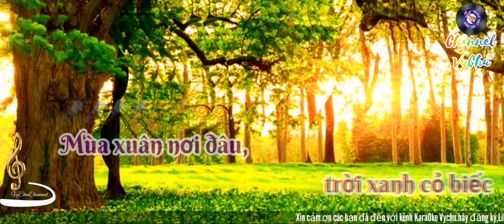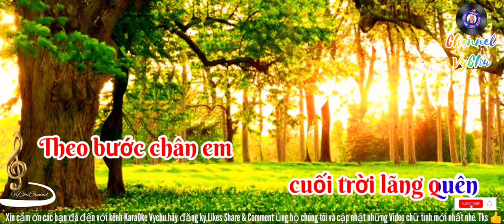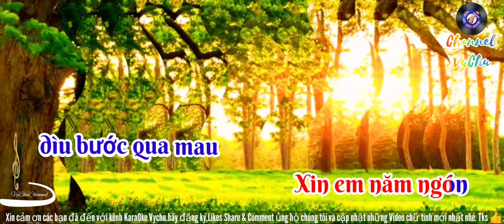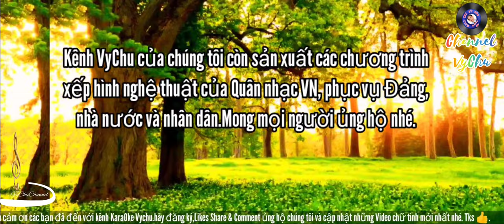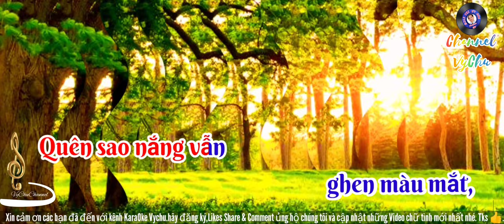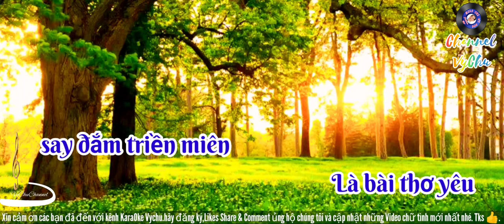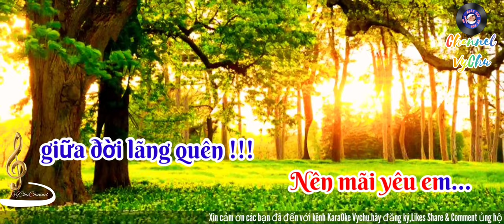🎤🎶KARAOKE.HD4K🎙🎙🎙YÊU EM GIỮA ĐỜI QUÊN LÃNG (Tác giả: Trường Sa)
Nhạc sĩ Trường Sa tên thật là Nguyễn Thìn và Trường Sa là bút hiệu được ông chọn trong thời gian ông đảm nhiệm chức vụ hạm phó tàu tuần duyên Trường Sa. Ông tốt nghiệp khóa 12 Sĩ quan Hải quân Việt Nam Cộng Hòa. Cấp bậc cuối cùng là Hải quân Thiếu tá, Chỉ huy trưởng Liên đoàn 3 Tuần Thám kiêm Chỉ huy trưởng đoàn Hộ tống các thương thuyền ngoại quốc tiếp tế cho chính phủ Lon Nol.Ngày 29/04/1975, ông ở Vàm An Long trên sông Cửu Long và không liên lạc được với Bộ Tư lệnh Hải quân do các chiến hạm đã lên đường di tản. Từ biên giới Châu đốc, ông đưa tàu ra biển và tháp tùng Hạm đội Hải quân VNCH qua Subic Bay , Philippines. Từ Phi, ông theo thương thuyền Mỹ tới đảo Guam ngày 05/5/1975. Khi đến đảo Guam, không tìm thấy gia đình, ông xin Cao Ủy Tỵ Nạn Liên Hiệp Quốc can thiệp để được theo tàu Việt Nam Thương Tín trở về Việt Nam.

Khi tàu về đến Việt Nam, nhà cầm quyền Cộng sản đưa tàu ra Nha Trang, giam ông tại Ty Cảnh Sát cũ 2 tháng, rồi chuyển ra trại A 20 Phú Khánh. Một thời gian ngắn sau, ông bị chuyển ra Bắc, ở trại Nghệ Tĩnh cho đến năm 1984.Chỉ vì ra đi rồi lại trở về, ông đã mất 9 năm cuộc đời trong lao tù Cộng sản.Nhìn lại quá khứ, nhạc sĩ Trường Sa cho biết, ông không ân hận với quyết định trở về: “Tôi không thể ra đi một mình bỏ lại gia đình trong thời buổi vô cùng khó khăn, quyết định về
dù chính quyền Việt Nam có giết hoặc tù đày tôi chấp nhận, như thế lương tâm tôi mới thanh thản. Tôi không cho rằng việc tôi bị tù đày 9 năm (hơn 1 năm trong Nam và hơn 7 năm ngoài Bắc) là ngoài sự ước đoán vì tôi tự biết tôi là người Bắc di cư 1954 , đạo Công
giáo , và là sĩ quan cấp Tá”.Sau khi “tốt nghiệp đại học máu” (cụm từ nhà văn Hà Thúc Sinh gọi “trại cải tạo”), năm 1986, ông vượt biên nhưng bất thành, bị tù 2 năm. Tháng 4 năm 1989, ông cùng ba con vượt biên lần nữa, thành công và được người em ruột bảo lãnh nhập cư Canada vào cuối tháng 8 năm 1991, sau 28 tháng tạm dung trên đảo Pulau Bidong, Mã Lai.Năm 1992, vợ cùng với cô con gái lớn sang đoàn tụ. Gia đình sum vầy được 4 năm, định mệnh vẫn theo đuổi ông, vợ ông chẳng may bị tai nạn qua đời trong chuyến trở lại Việt Nam thăm thân nhân.Nói về 13 năm trong quân ngũ, cựu thiếu tá Nguyễn Thìn cho biết ông rất hãnh diện đã được phục vụ trong quân đội VNCH, đã sống một phần đời đáng sống.Sau những cuộc hành quân, dù mỗi ngày phải đối diện với hiểm nguy, nhưng ông vẫn dành thời giờ cho niềm đam mê âm nhạc, viết các ca khúc thời chiến như “Một lần xa bến”, “Hành trang giã từ”, “Chuyện người đan áo”. Đầu thập niên 70, nhạc sĩ Trường Sa chuyển sang sáng tác tình ca và trở nên nổi tiếng với ba ca khúc bất hủ “Xin Còn Gọi Tên Nhau”, “Rồi Mai Tôi Đưa Em “và “Mùa Thu Trong Mưa”. Nhạc sĩ Ngô Thụy Miên nhận định về ba sáng tác này: “Chỉ với ba bản tình ca này, vườn hoa âm nhạc Việt Nam đã có thêm một bông hồng tuyệt đẹp”.Ngoài tình ca, nhạc sĩ Trường Sa còn viết về tình yêu của người lính biển: Hành trang giã từ, Chờ em trên bến, Sầu biển… đặc biệt bài Sầu biển – sáng tác trong thời điểm Hải quân Việt Nam Cộng hòa tham dự trận hải chiến Hoàng Sa chống Trung Cộng bảo vệ lãnh hải Việt Nam. Bài ca này rất phổ biến trong quân chủng hải quân.
Sau 15 năm gián đoạn, trên vùng đất tự do, nhạc sĩ Trường Sa, với niềm đam mê vẫn còn rực lửa, đã trở lại với âm nhạc: “Trong mười lăm năm mất đi đó, phải kể là giai đoạn hoàn hảo của một đời người vì hoàn cảnh đất nước và số phận con người không thoát ra khỏi dòng nghiệt ngã, đau buồn. Nhìn lại quá khứ khi phải sống cuộc đời viễn xứ, phải xa quê hương mến yêu cùng với những người thân, bạn bè và cả một thời yêu dấu trong chiếc nôi vô cùng êm ấm mà đau xót. Từ những niềm ưu tư đó, tôi đã viết ra một số ca khúc hướng về Sài Gòn như Những Mùa Thu Qua Trên Cuộc Tình Tôi, Sài Gòn Ơi Tôi Còn Em Đó, Giấc Mơ Nghìn Trùng. Từ Một Ước Mơ và nỗi cô đơn trong buổi chiều cuộc đời khi nhìn về phía quê nhà như ca khúc Đường Chiều Một Bóng..”Sau này, nhạc sĩ Trường Sa đã gặp gỡ một người có hoàn cảnh tương tự. Ông cho đó là “niềm hạnh phúc cuối đời”.Một trong những sáng tác mới của ông có nhạc phẩm “Xin Ơn Nhau Cuộc Đời” với ca từ:“Lửa nào trong tim giờ xin thắp lại tình ngườiCòn đời cho nhau dìu cuộc sống này”Và đó có lẽ là lời hẹn trăm năm của ông sau những gian nan, đổ vỡ đã trải qua trong đờiNhạc sĩ Trường Sa, sau 13 năm chiến đấu trong vai trò người lính của sông biển, tuy không thường xuyên xuất hiện trong các sinh hoạt Cộng đồng nhưng ông chọn một góc riêng, thích hợp với tuổi tác, tiếp tục sáng tác để duy trì văn hóa dân tộc, phát triển và đa dạng hóa nền âm nhạc Việt Nam.

Xin cảm ơn Các bạn đã quan tâm tới kênh hãy ĐĂNG KÝ,Comment, Share and Likes, theo dõi những sản phẩm mới nhất của chúng tôi. để cập nhật những tác phẩm hay, All tks!l